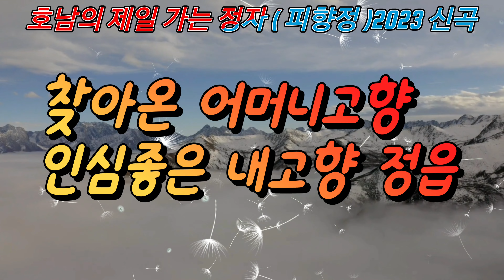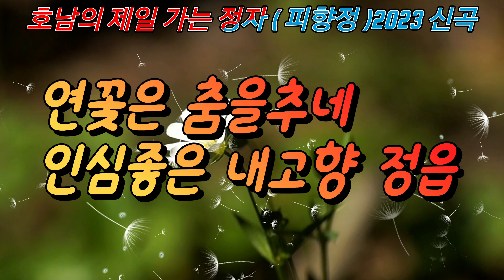가수 / 양세민 ( 피향정 )금영 노래방 : 53654 /태진 : 87240 / 반주기 10744 2023 신곡 ( 양세민 / 작사.최명철 / 작곡 . 최명철 / 편곡